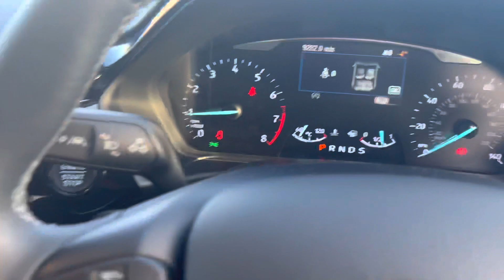Ford Fiesta Titanium 1.0T EcoBoost Petrol Auto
VN69JVJ